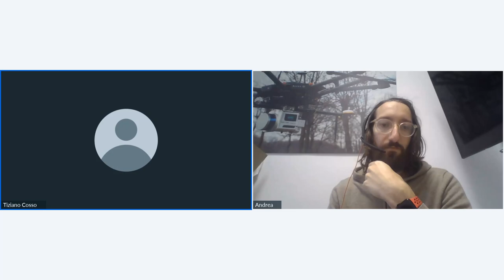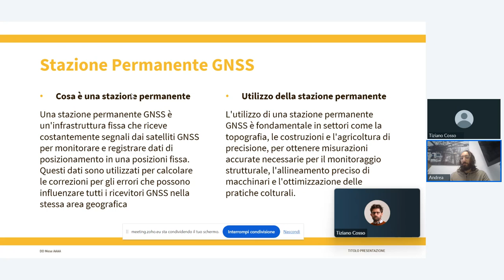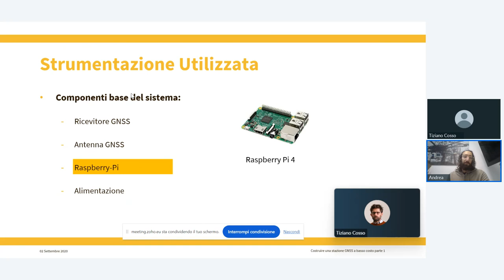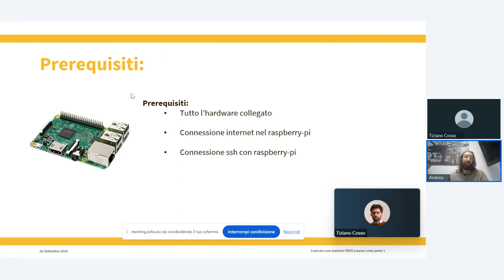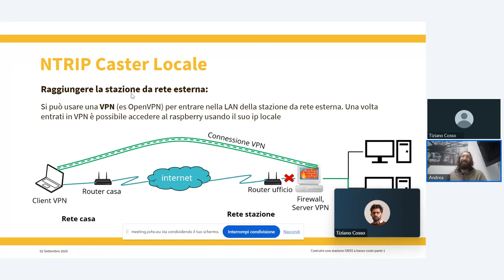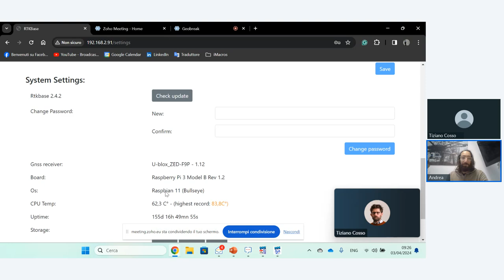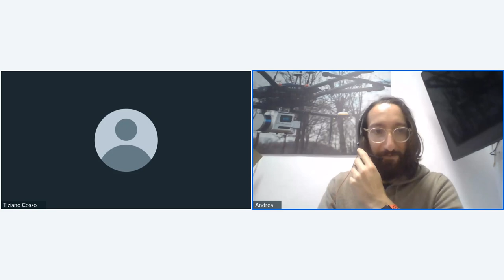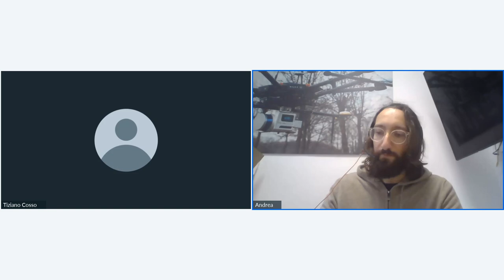Geobreak 66 - RTKBase: tool opensource per creare stazioni permanenti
In questo Geobreak del 3 Aprile 2024 Andrea Maffia ha presentato un tool open source per creare stazioni permanenti GNSS: il tool RTK-Base permette infatti di creare una stazione permanente facilmente e in poco tempo.
E' possibile infatti creare una stazione permanente ed avere correzioni in real-time o per registrare i dati da usare per il post-processing e usarla per pubblicare le correzioni GNSS.
Abbiamo parlato di cos’è una stazione permanente e del suo uso nell’ambito del posizionamento GNSS, ed abbiamo mostrato come è stata realizzata quella di Gter, l’hardware necessario e come è stato usato il tool RTKBase per gestire la stazione.